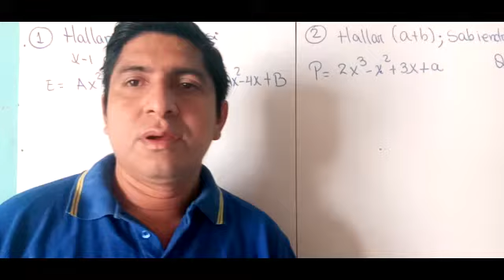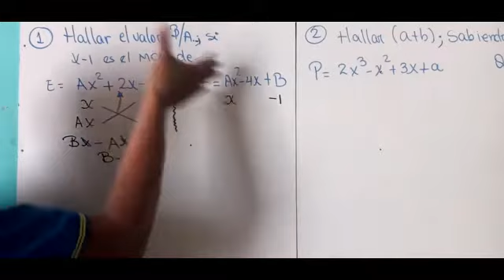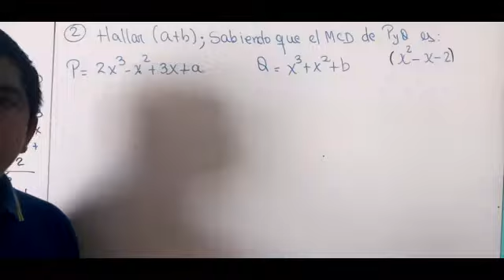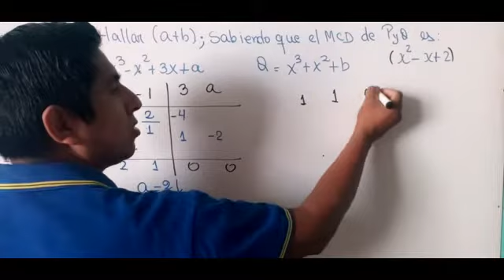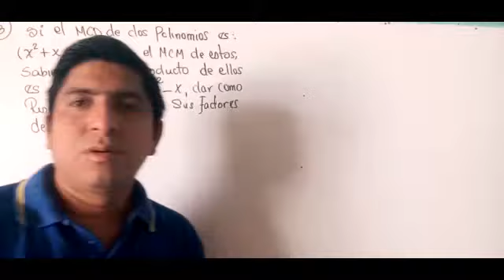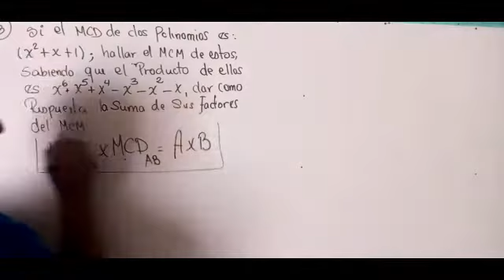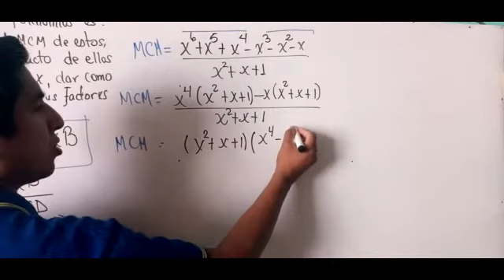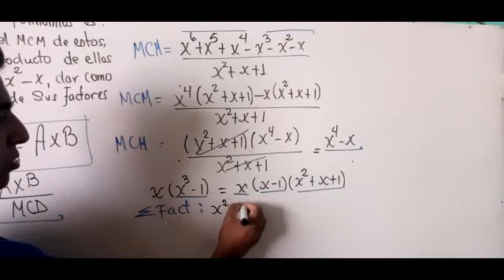ÁLGEBRA_3RO, 4TO Y 5TO SEC_SEM03_IIITRIM